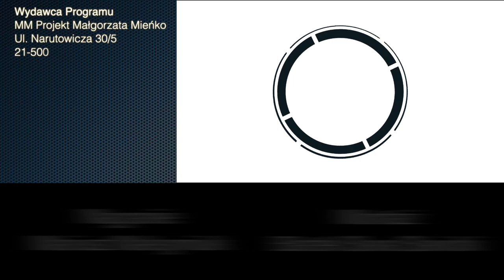Bezpłatne badania i konsultacje ze specjalistami. Biała Niedziela w Łomazach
W kolejnej już akcji "Biała Niedziela", organizowanej przez Urząd Gminy Łomazy wspólnie z komendantem I Wojskowego Szpitala Klinicznego z Polikliniką SPZOZ w Lublinie, przebadano bezpłatnie mieszkańców i udzielono im specjalistycznych porad i konsultacji.